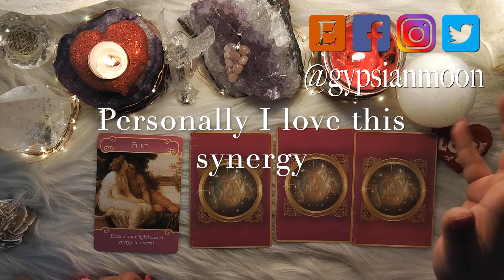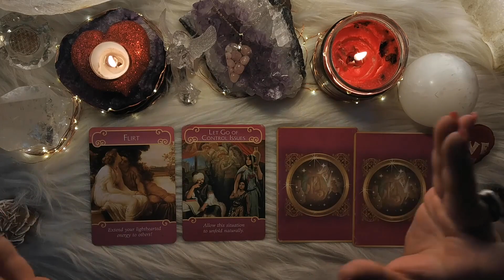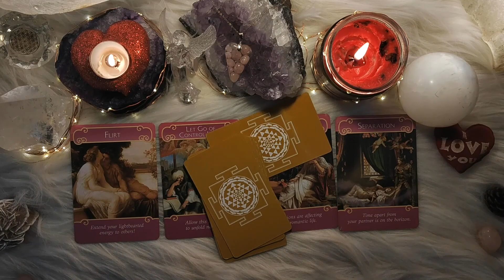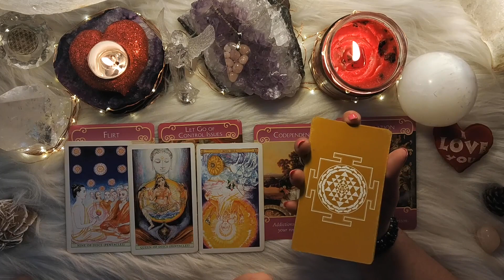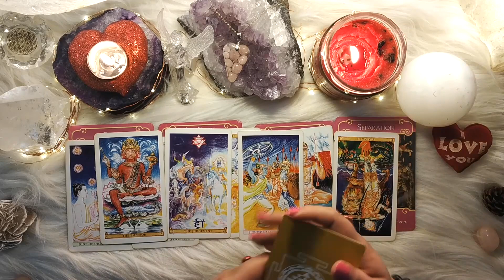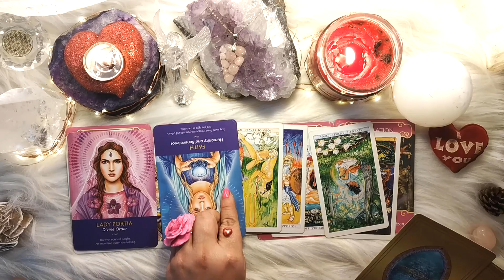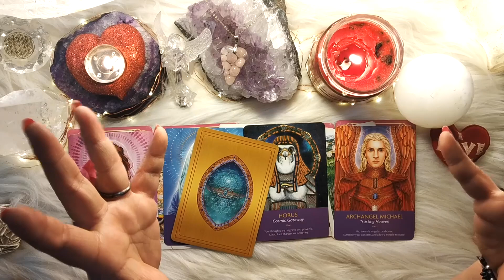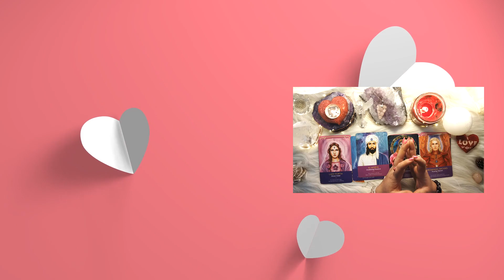LIBRA "Warning! Major WAKE UP Call" February Monthly 2020 Love & Soul| Psychic Tarot Reading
Love has it's own way of showing up❣️The season of Love is here, although if you ask me, every season is the season of love, as Love is always there.. This is a Monthly reading of Love and Soul guidance for Moon/Sun/Rising/Ascending signs of Libra coming through in February 2020.

This is a FebruaryMonthly with 50 shades of love and more! It kick's off with a bang with the passionate full Moon in Leo, recently we had the Penumbral Lunar Eclipse and a New moon in Aquarius, find out more about it's Energy influence in the following link
NEW MOON in Aquarius

This of course is based on the collective energies of the sign, thence, take what resonates, keep an open mind, and let go of that which doesn't. It is advised not to take life decisions strictly based on this reading since it is not a personal reading, but a Psychic's guidance for her Moonian Family tribe.

GREEN TARA DEVI BRACELET:-

✨❤️Lover's Rose Quartz Heart Chakra Necklace for Attracting Unconditional Love and Self-Love Handmade with love❤️✨

MERCURY RETROGRADE DOs & DON'Ts:-
- Make sure you keep your electronics safe as there are chance of breakage, e.g. Spilling tea/coffee over your laptop.
- Back-up your important files on your, say, laptop, since there are chances of malfunction, data being lost and etc.
- Avoid jumping into a new relationships as what starts during the Mercury Rx, has a short life span.
- Leave early to avoid any unexpected traffic or delay.
- Miscommunication:- Double/triple check the  e-mail/message before actually sending it.
- Speak clearly and avoid confrontations during this time.
- Take time for inner reflection.
- Be careful while driving or lifting heavy weights/things as this is an accident prone time if you're not attentive.
- Avoid signing the dotted lines, as more vital information will come to you once this period is over.
- Complete projects and other things that need to be tied up in your life.
- Reconciliation:- During Mercury Rx, many/few of your past lovers may try to come back, so be aware of that, would you really want to start again?
- Avoid taking Life-changing decision during a period of confusing atmosphere.
- Meditate and spend good time with yourself.
- Keep an open mind and avoid narrowing things down at the moment.

1. One Topic:- $65 per hour
2. Multiple topics:- $85 per hour
3. Consultancy:- $16 per 15 mins

May this PsychicTarot reading for January bring you clarity, inspiration and guidance to help your ascension and increase the Love Vibrations as you alleviate the negative energies and elevate towards the highest energy of all, of Love.

Social:-